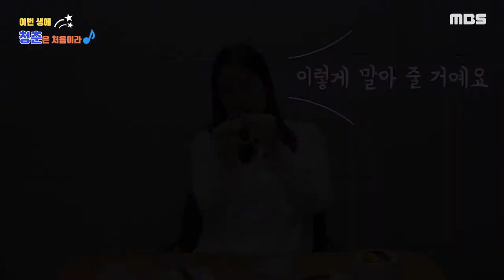[이번 생에 청춘은 처음이라 3화]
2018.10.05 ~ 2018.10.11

제작 서지운 기술 김소원 출연 이유선